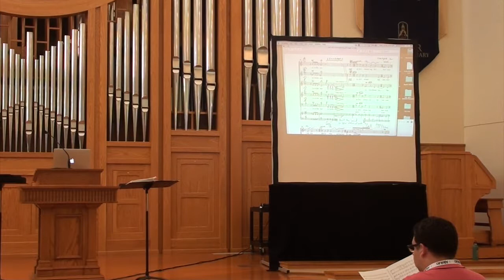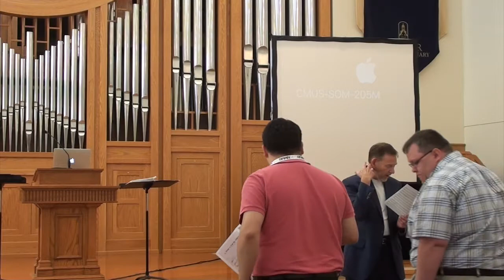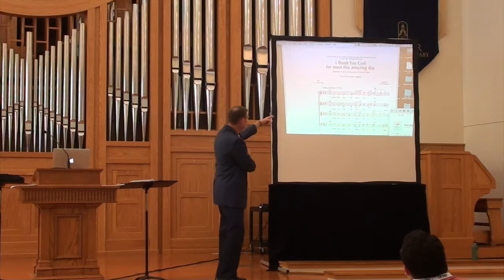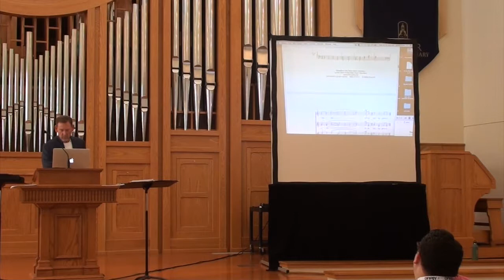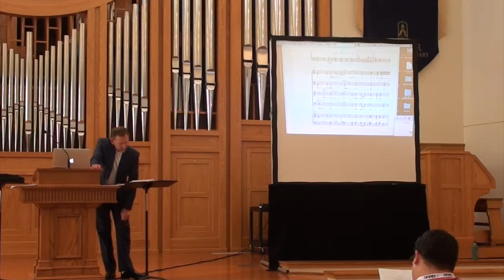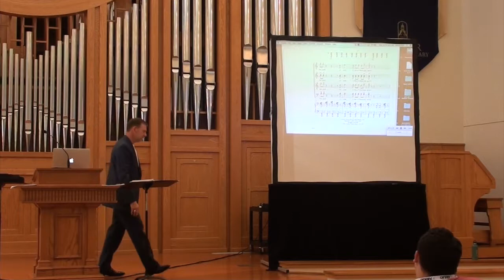Alleluia 2017 - John Dickson - Expressivity of Language in Choral Music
How much importance do we ascribe to text, and how much of this understanding do we communicate to our singers? To what extent do we involve them in the text so that both textual understanding and expression come alive within the music? Robert Shaw said, “There is no such thing as beauty of tone -- only dramatic integrity of tone.” A text inspires the music and thus defines the tone. A textual approach ensures a tone whose quality represents the musical/textual thought and character within each composition. The interpretive level of good diction moves beyond initial levels of pronunciation and enunciation to a sensitivity of language in which words possess their own innate shape and expression. This attention to the expressivity of language shapes the choral tone, molds the musical phrase, and creates an aesthetic union of words and music.